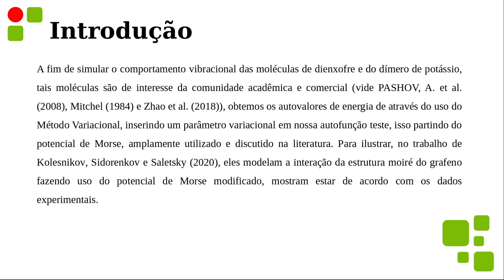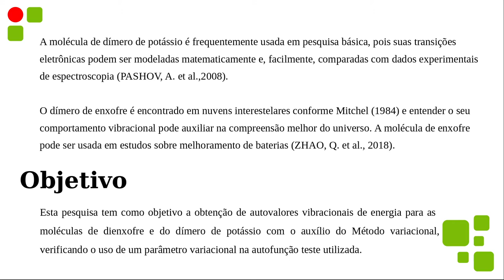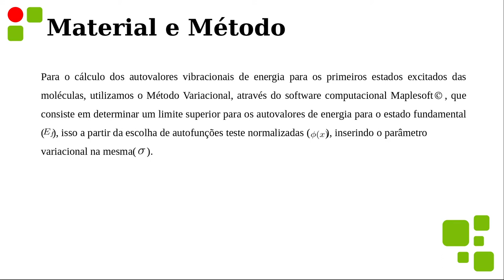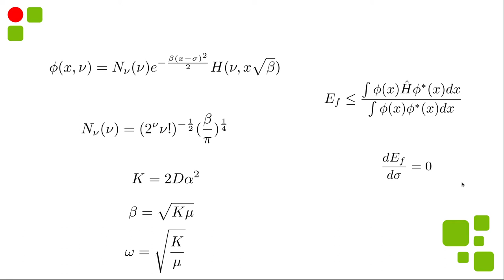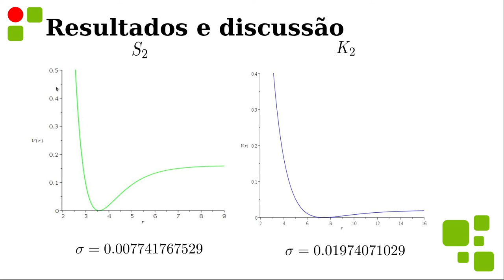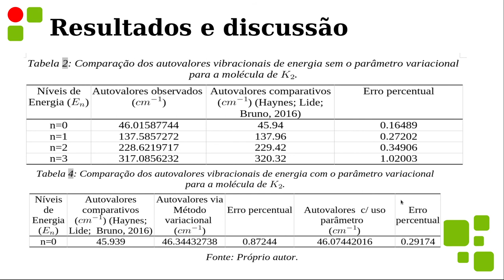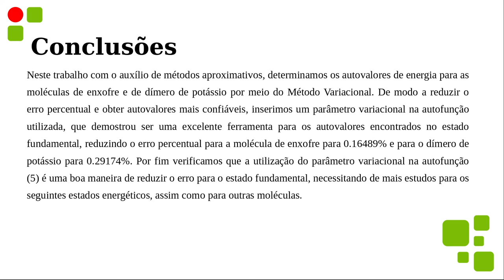Método variacional no potencial de Morse, uma análise vibracional das moléculas de S2 e K2